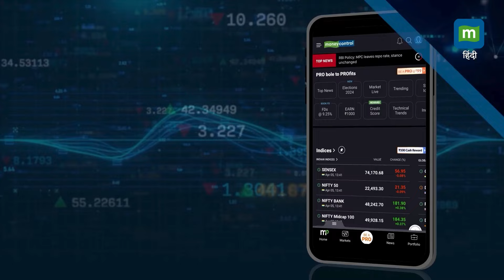Narendra Modi : वोट डालने के बाद जनता के बीच पहुंचे पीएम नरेंद्र मोदी II Loksabha Elections 2024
LokSabhaElection2024 : प्रधानमंत्री नरेंद्र मोदी ने लोकसभा चुनाव 2024 के लिए अहमदाबाद में एक मतदान केंद्र पहुंचकर अपना वोट डाला। जिसके बाद वह जनता के बीच पहुंचे और उन्होंने मीडिया के जारिए जनता से भी की वोट डालने की अपील।

Source: ANI